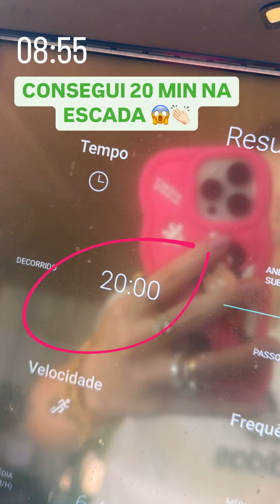💜DE VOLTA ÀS AULAS! AS MARIAS CHEGARAM BEM ANIMADAS DA ESCOLA E CONTARAM TUDO QUE ACONTECEU LÁ.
APÓS UM MÊS, AS MARIAS VOLTARAM ÀS AULAS NORMALMENTE HOJE. NO INÍCIO, FLOR ESTAVA DESANIMADA E DISSE PARA A MAMÃE QUE NÃO QUERIA IR, MAS, FELIZMENTE, TUDO DEU CERTO. ELAS CHEGARAM DA ESCOLINHA ANIMADAS, CONTANDO TUDO O QUE FIZERAM E COMERAM, INCLUINDO A MARIA ALICE.